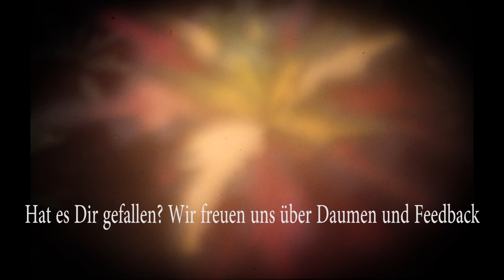ELEX II #067 Auftrag von Johannes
Wir spielen das postapokalyptische Adventure ELEX 2 vom deutschen Entwicklerstudio Piranha Bytes und dessen Mutterkonzern THQ Nordic.